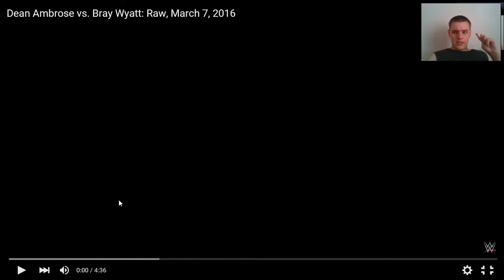Reacting to Dean Ambrose vs Bray Wyatt Raw 7/3/16